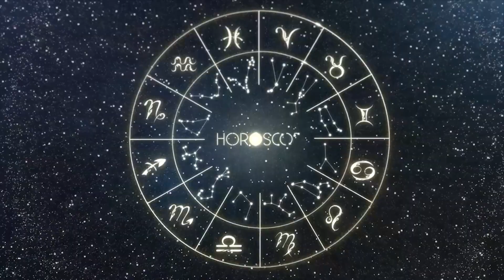Daily Horoscope SAGITTARIUS September 23, 2023